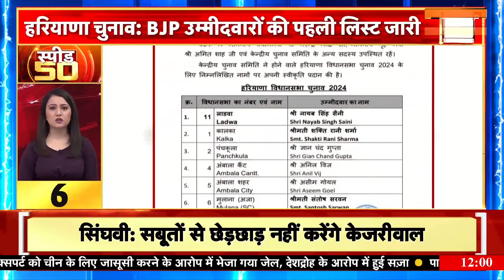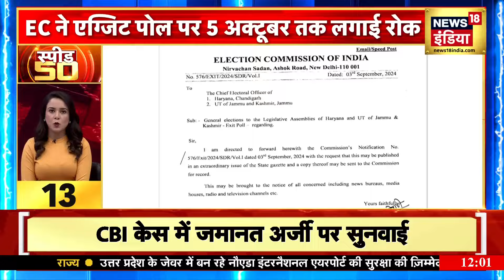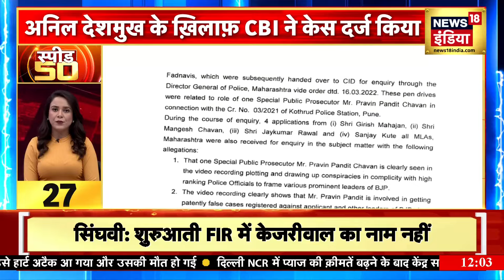Top Headlines: देश-विदेश की 50 बड़ी खबरें | Top 50 News | Non Stop Superfast | Speed News | News18